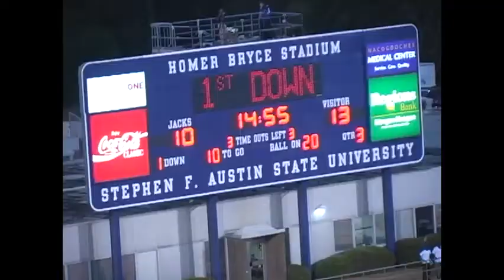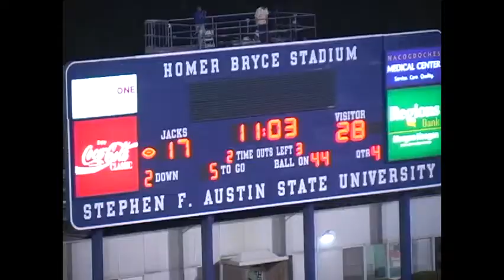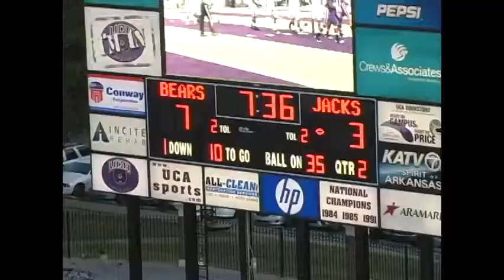John Steel SFASU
6-5 295lbs Center